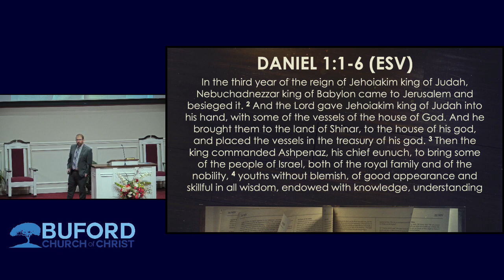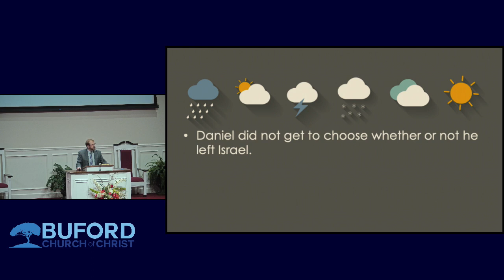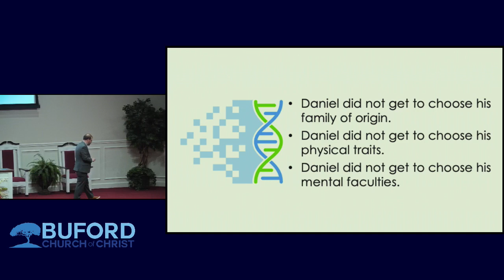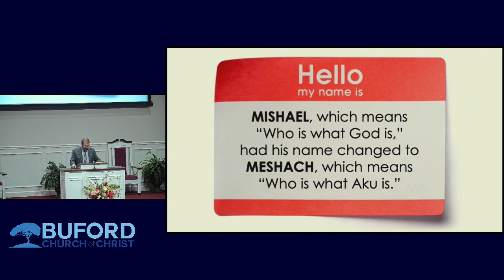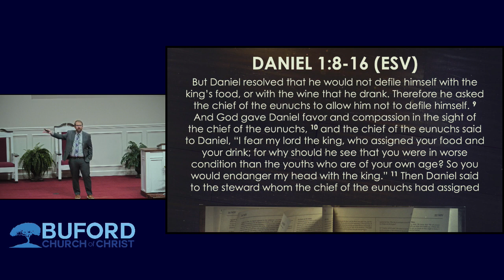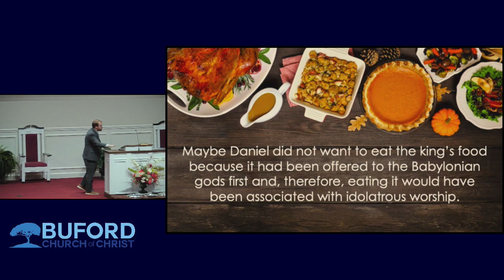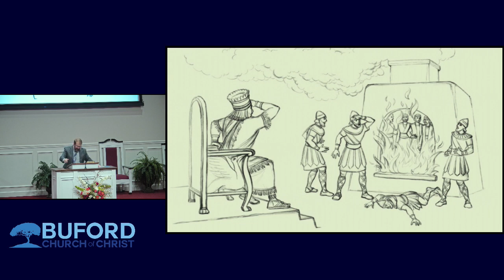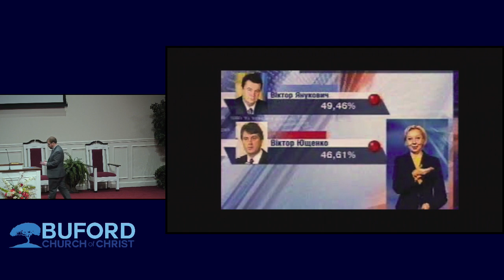May 5, 2024 - Kyle Rye - Choices